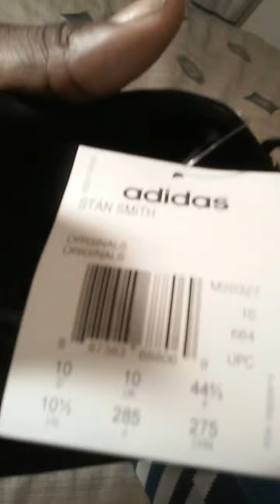Shoe Collection: Adidas Stan Smith BLK Video 79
All black. You never go wrong with a pair.